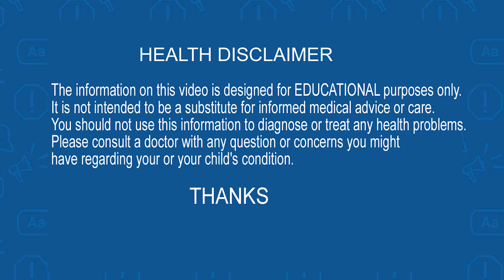పుచ్చకాయ గింజలను పడేస్తున్నారా | Watermelon Seeds | Dr. CL Venkata Rao || Telugu Popular TV Health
పుచ్చకాయ గింజలు ఇలా తినండి
మోకాళ్లనొప్పులు తగిపోతాయి.